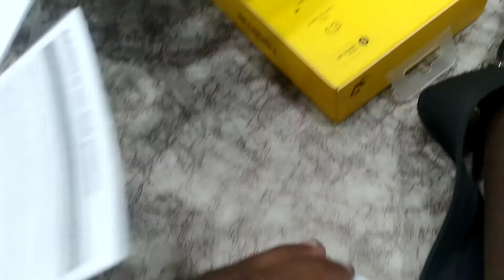pubg mobile realme buds q